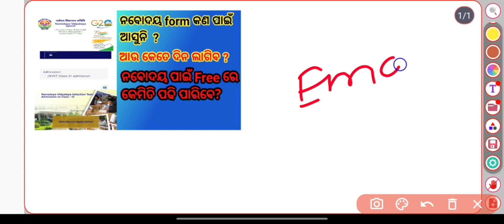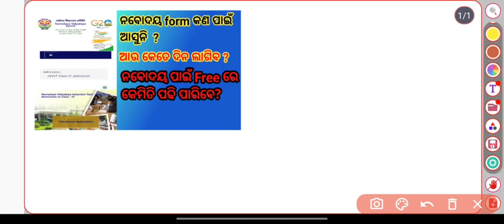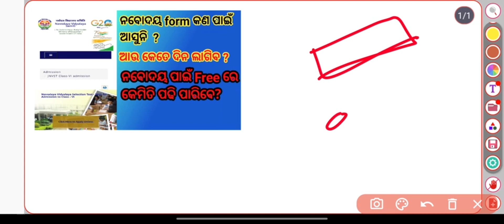Navodaya form ଏ ପର୍ଯ୍ୟନ୍ତ କାହିଁକି ଆସିନାହିଁ ? କେବେ ଆସିବ ?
navodaya form କେବେ ଆସିବ ?
ନବୋଦୟ 2023 exam

Syallbus completed on our youtube channel